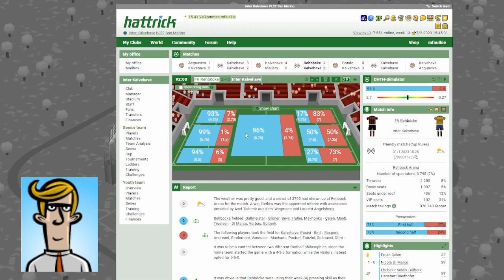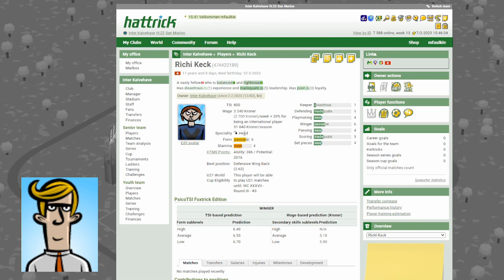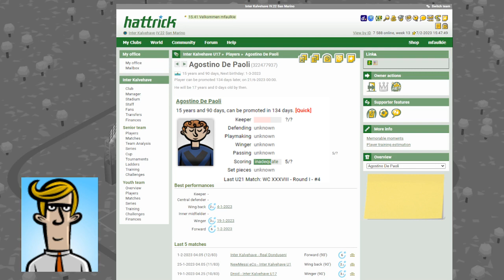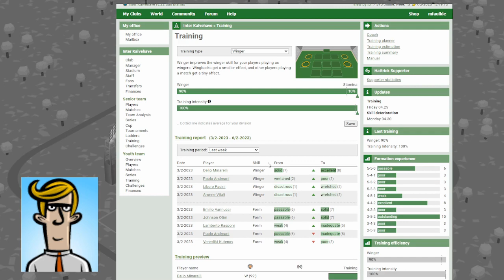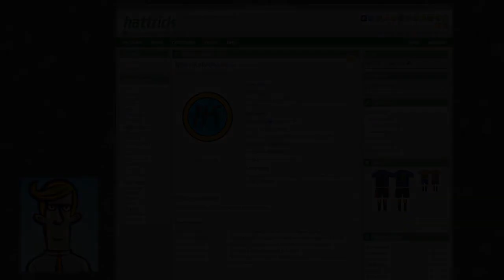Let's play: Hattrick #6 - Forward heaven in the youth team? Two new players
It's the sixth week of my hattrick team in San Marino. We play a regular viewer in the friendly and bash another bot in the league.

0:00 Introduction
0:18 Friend against FV Rehböcke
0:56 Transfer news!
1:36 Youth forward prospects
3:06 This weeks training